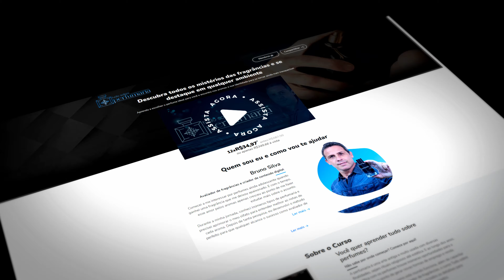CONEXÃO DE HUMOR NATURA: É CÓPIA OU NÃO DE UM IMPORTADO FAMOSO?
Novo Conexão de Humor de Natura! Já pode ser considerado o melhor da linha Humor? Mas numa dúvida não quer calar: é uma cópia de um importado famoso? Ou coincidência?

** publi: "Esse vídeo contém perfumes recebidos de empresas parceiras, mas que não interferem na minha opinião pessoal, onde sou totalmente imparcial."